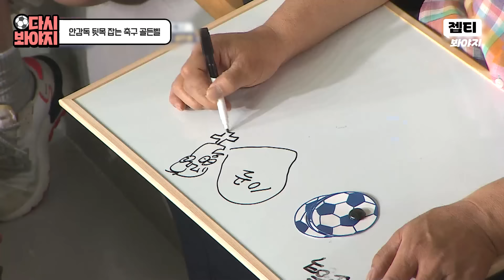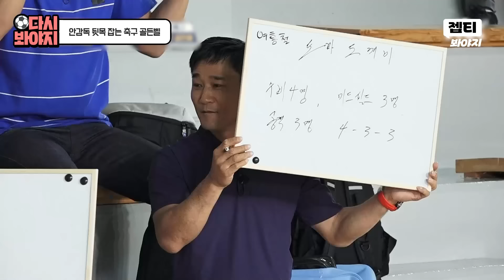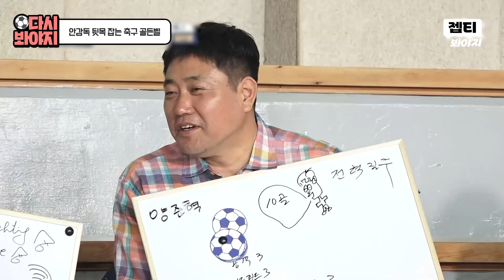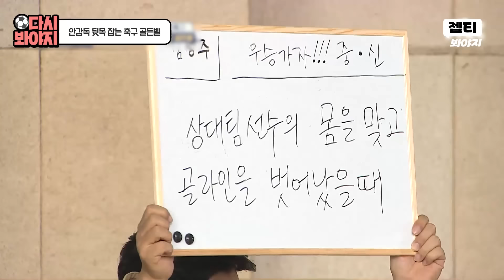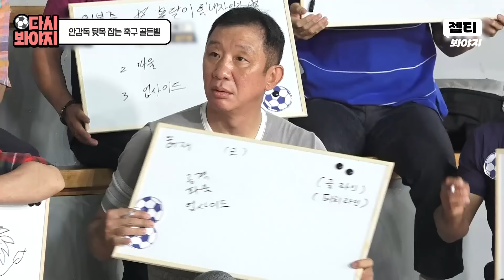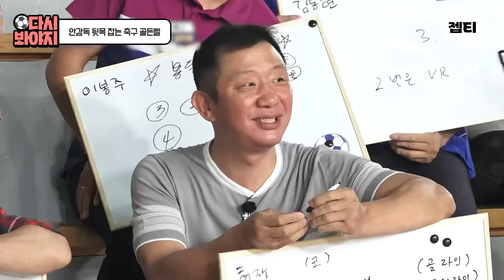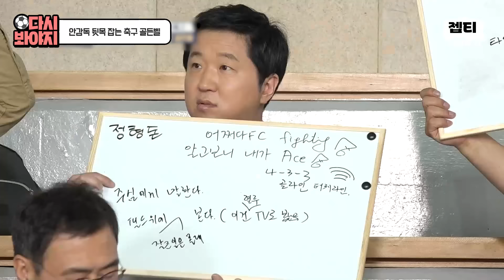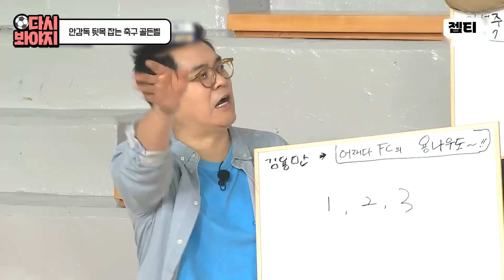타임! 외치고 나가는 거 아니야?ㅎㅎ｜뭉쳐야 찬다｜JTBC 190620 방송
⚽뭉쳐야 찬다 2화 요약⚽
안감독 뒷목 잡는 축구 골든벨